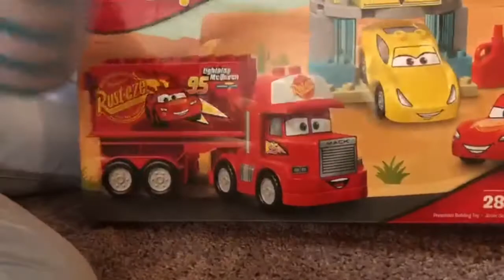Cars 2 lego Mack`s Team Truck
Lego Duplo Cars and trucks, learn how to build and sett up the legos with Laya and Ella! With Mack`s truck and McQueen totally 28 pieces to play with.

Welcome to Laya Toys!. Laya she is (7) and Ella (3).